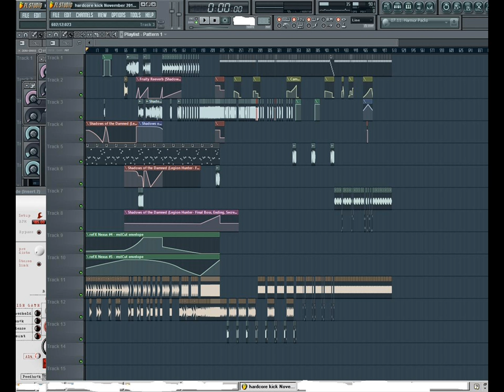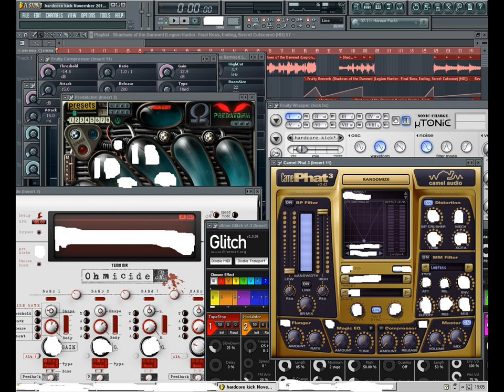Dj Darkpain - Where is my freedom PREVIEW (Hardcore)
A new Hardcore Track with fresh kicks